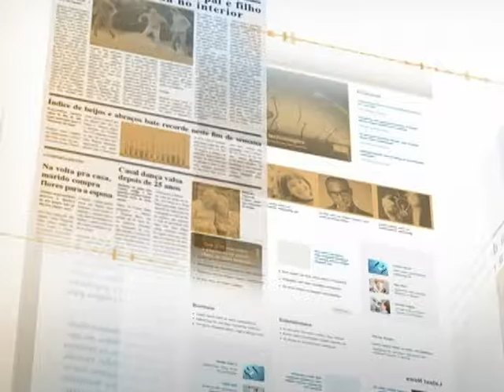Governo federal faz reunião com representantes de entidades municipais em Brasília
DIRETO DA FONTE - 11.07.13: A ministra da Secretaria de Relações Institucionais, Ideli Salvatti, comentou nesta sexta-feira sobre a reunião da presidenta Dilma Rousseff com representantes de entidades municipais. A ministra considerou o encontro produtivo, pois reafirmou os compromissos estabelecidos com os municípios durante a Marcha dos Prefeitos.